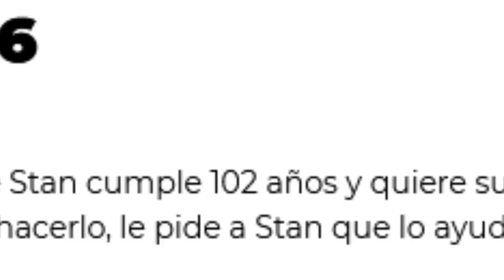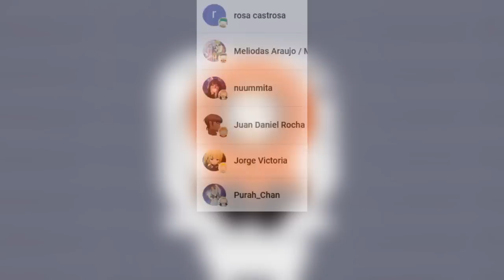Curiosidades de South Park | ███te | Stupid Punks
Hoy tenemos uno de esos videos que raya en lo triste y reflexivo con un episodio de South Park que nos habla de la eutanasia y otras cuestiones con su episodio Muerte / Death en el que Stan Marsh tomará el rol principal junto a la censura con Terrance y Phillip y la mamá de Kyle

Stupid Punks no tiene relación laboral con Comedy Central ni con South Park Digital Studios. Por lo que todo lo dicho en el video no debe ser considerado como material oficial de South Park aunque tenga todas las bases y fundamentos para serlo si no ha sido confirmado por Trey Parker o Matt Stone